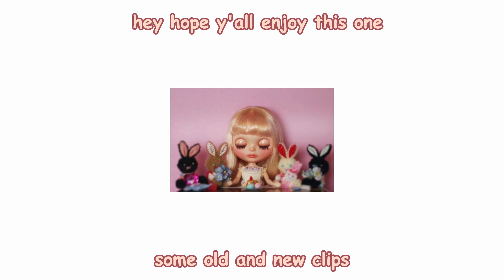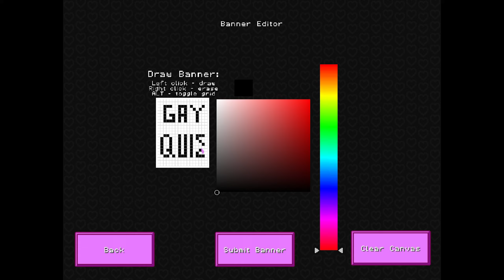dead by gaylight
popcorn with cottage cheese and mustard